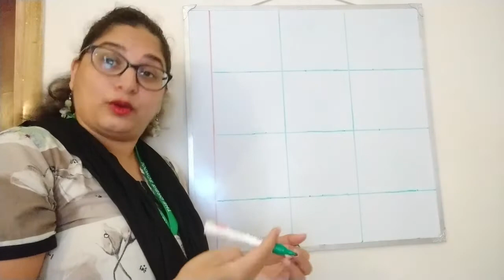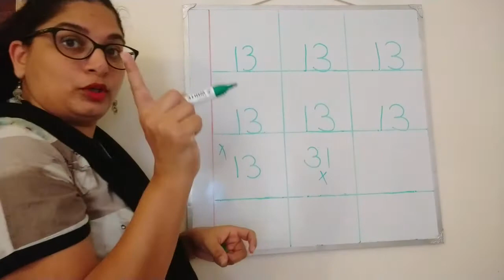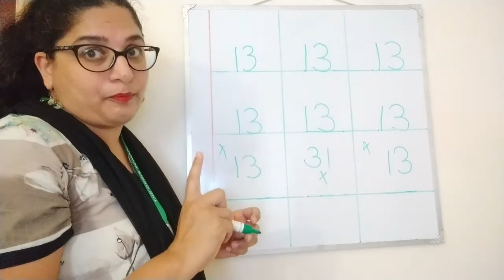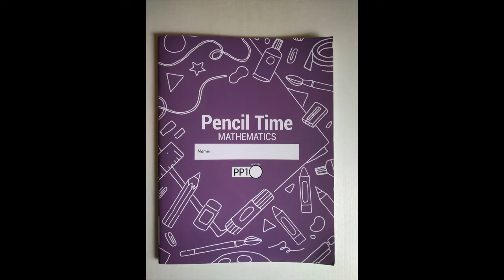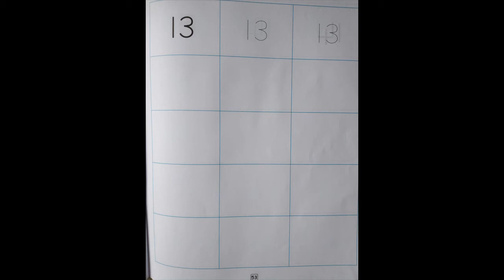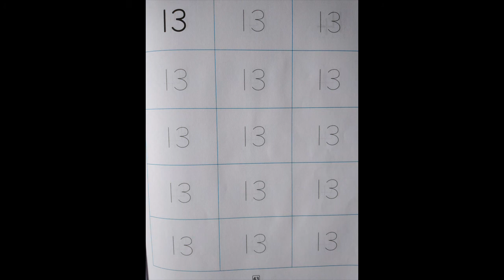The Orbis School - Mathematics - Jr KG - Writing Number 13 - Part 2